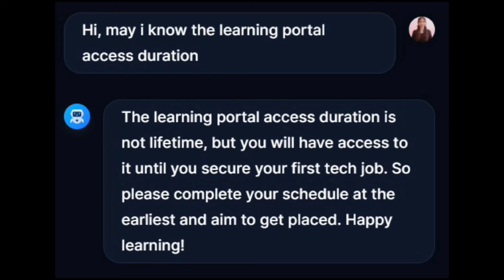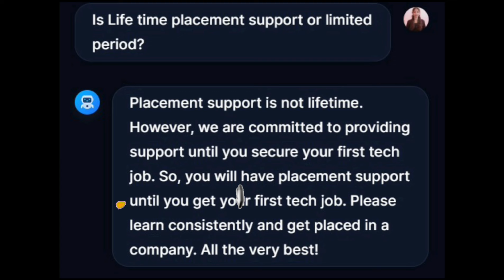Is Nxtwave course duration life time or 16 months... | Course Duration Review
Description :
In this educational video, we will address the question on everyone's mind - Is Nxtwave course duration lifetime or 16 months? Join us as we delve into the specifics and uncover all the details about Nxtwave course duration. Whether you're considering enrolling or simply curious, this video is designed to provide you with the information you need.

Similar Searches :
Nxtwave course duration is life time or 16 months